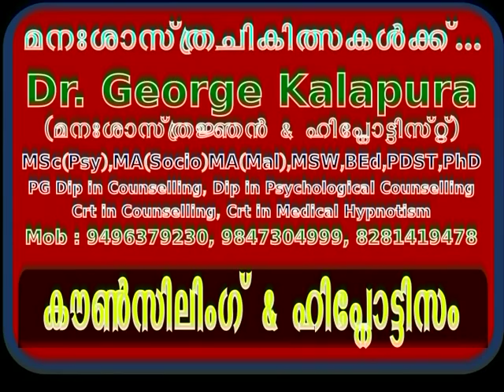Mind Master Malayalam 2699,Malapuram, Tension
Dr. George Kalapura (മനഃശാസ്ത്രജ്ഞന്‍ & ഹിപ്നോട്ടിസ്റ്റ്)
Mind Master Counselling & Hypnotism Centre, Kottayam-33, Kerala